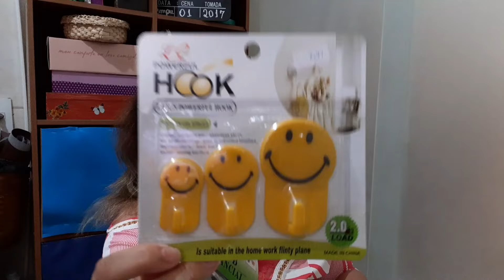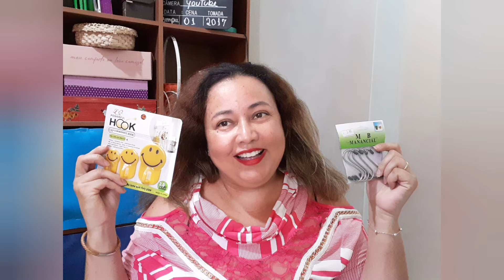comprinhas/COMPRINHAS DE ROUPAS E ALEATÓRIAS